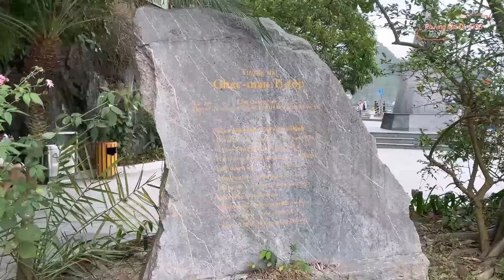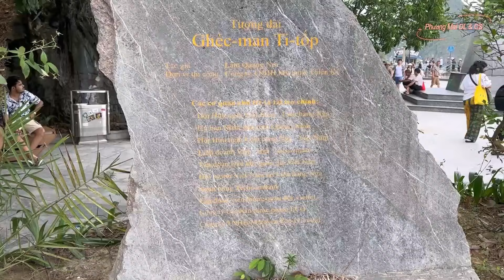||104|| NGẮM VỊNH HẠ LONG KỲ QUAN THIÊN NHIÊN ĐỘC ĐÁO, 1 TRONG 10 VỊNH ĐẸP NHẤT THẾ GIỚI.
Vịnh Hạ Long thuộc tỉnh Quảng Ninh VIỆT NAM, nơi này có phong cảnh đẹp rất đẹp, là điểm du lịch tự hào nhất VIỆT NAM. Được công nhận là kỳ quan đẹp nhất nhì thế giới... mọi người có thể đến đây để trải nghiệm và hòa mình với thiên nhiên nơi có 1 không 2 này nha...!!